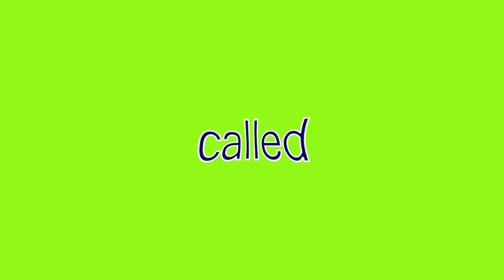"called" sight words made easy